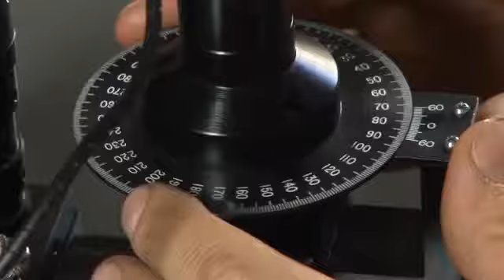Discover the Vismaravetro brand of Made-to-Measure Italian shower enclosure systems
We take quality to a higher level.

Come and join us inside the Vismaravetro factory in Italy, and discover the innovation and engineering marvel at play in producing high-quality Made-to-Measure shower enclosures for your residential or hospitality developments. Make Vismaravetro your preferred brand today.